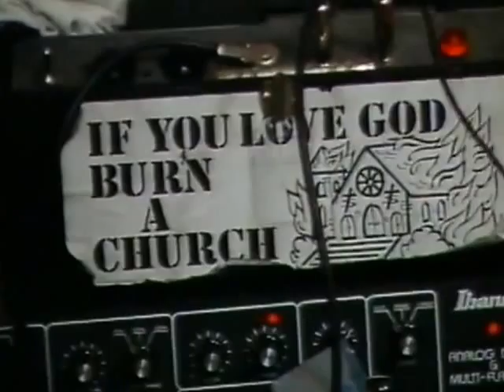Dead Kennedys - In God We Trust Inc - Lost Tapes (good quality)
Studio session 1981